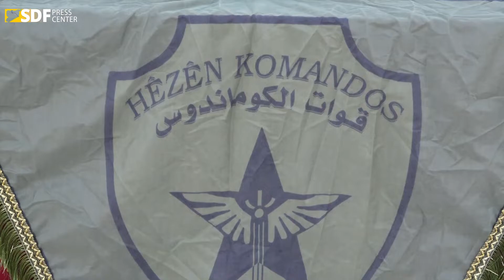افتتاح دورة جديدة لقوات الكوماندوس في مدينة الحسكة